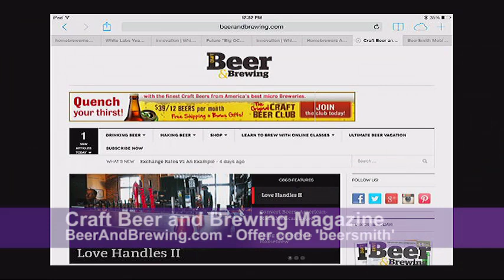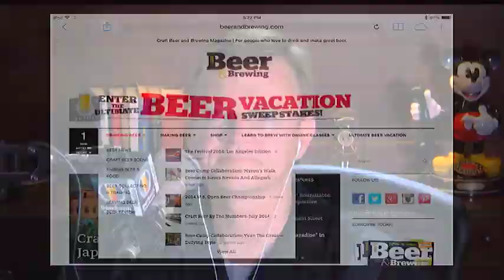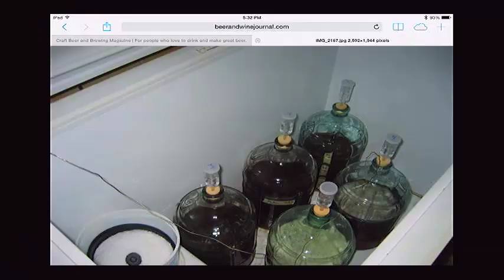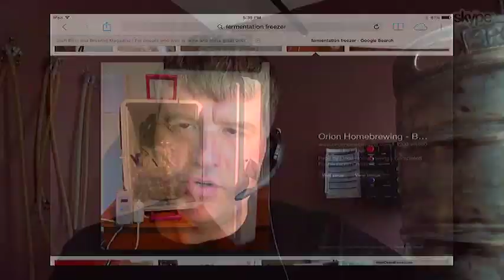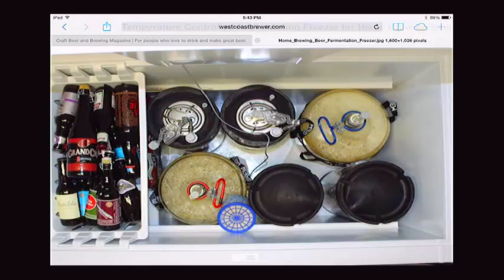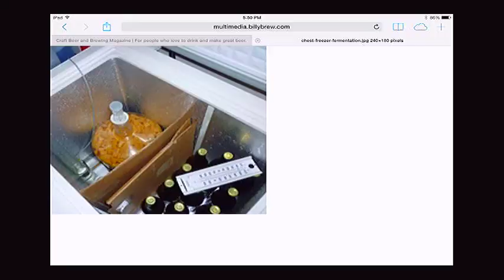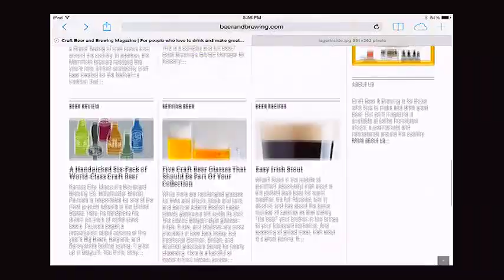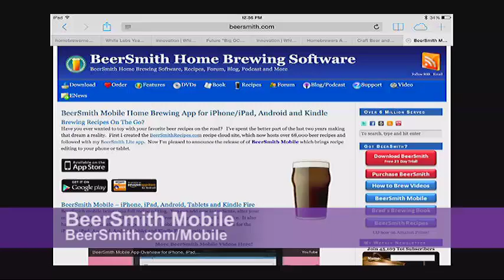Brewing Lagers with John Bolton, Dave Carpenter - BeerSmith Podcast #87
John Bolton and Dave Carpenter join me from Craft Beer and Brewing Magazine to talk about brewing lagers.  We cover the major procedures and techniques needed to brew a good lager including considerations like refrigeration, starter size and avoiding off flavors.